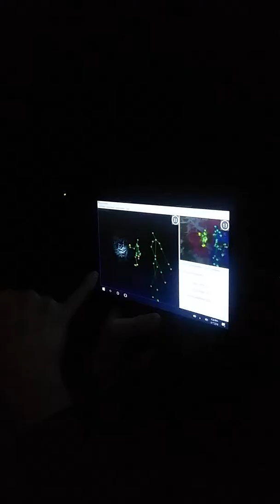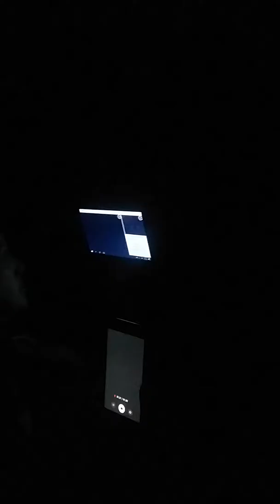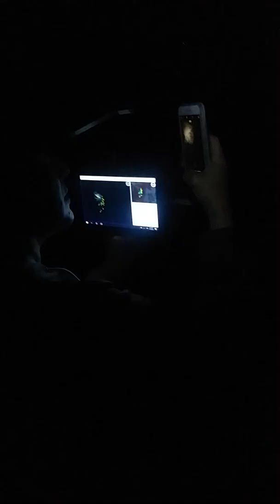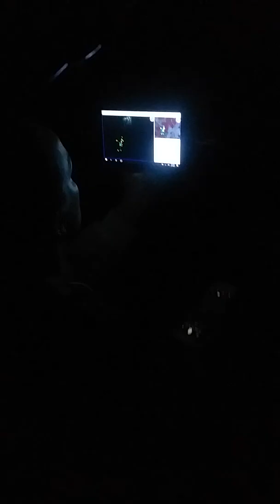September 7, 2019 Turlock farmhouse ghost tour, outdoor investigation by water tower